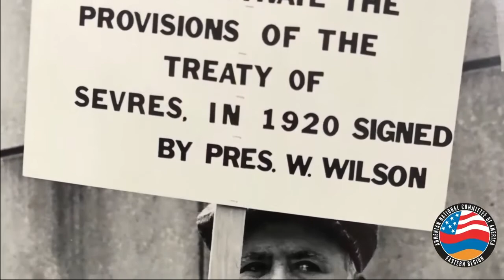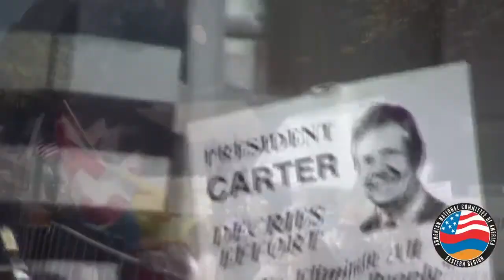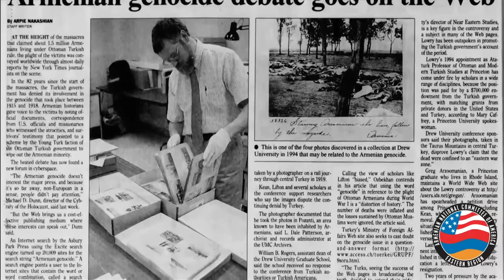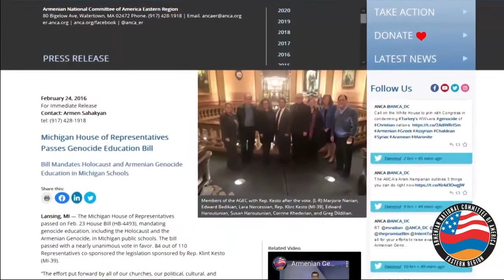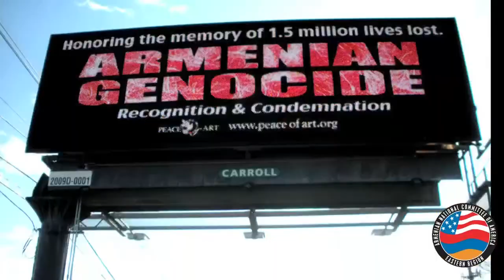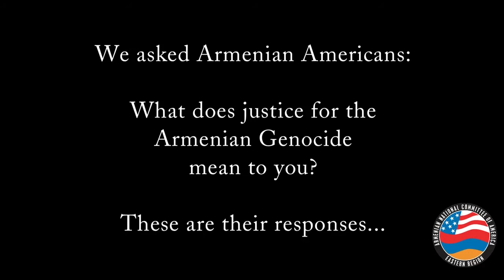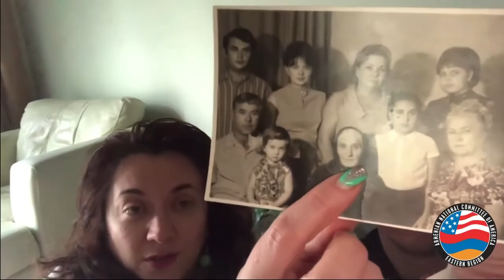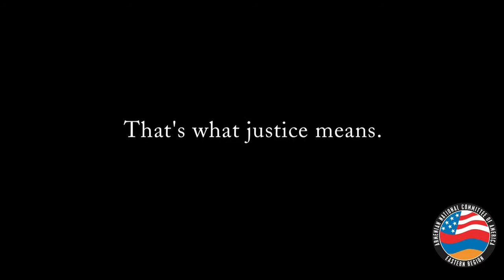April 24: A Call For Justice - Decades of Activism, Western Armenia, & Justice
Join ANCA Eastern Region live on Sunday, April 26 at 2 pm EST for our final program commemorating the 105th anniversary of the Armenian Genocide. MLS Cup Winner and MVP, Alecko Eskandarian will take us through decades of ANCA activism and on a journey through Western Armenia. Aram Balian, ANCA ER Executive Director, will provide concluding remarks and close with an incredibly moving region-wide response to “What Does Justice for the Armenian Genocide Mean to Me?” from over 80 activists.